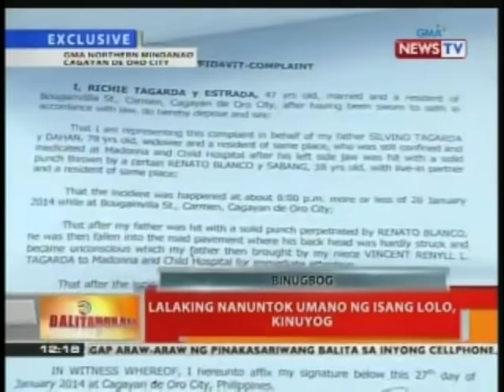BT: Lalaking nanuntok umano ng isang lolo, kinuyog